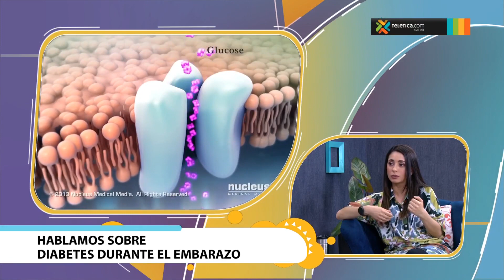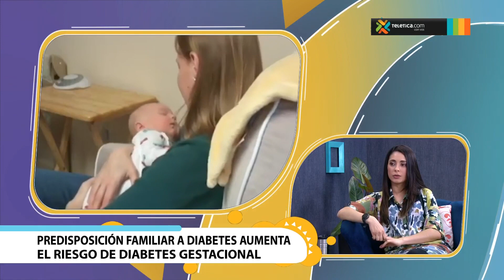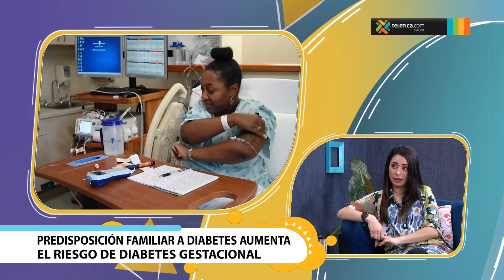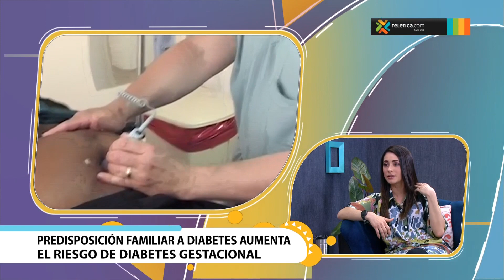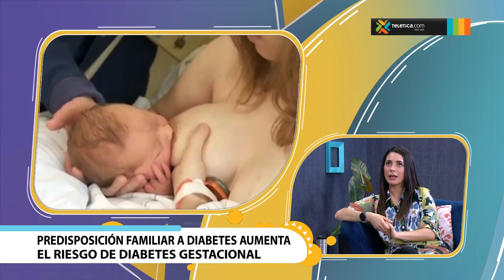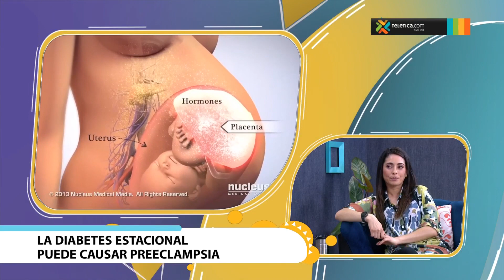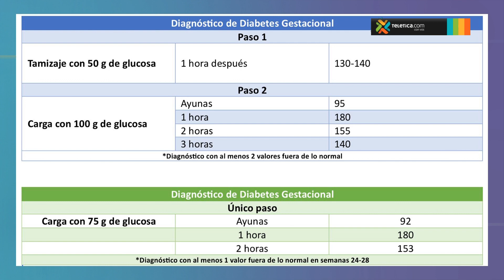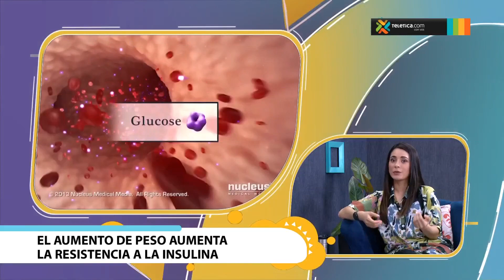Diabetes durante el embarazo